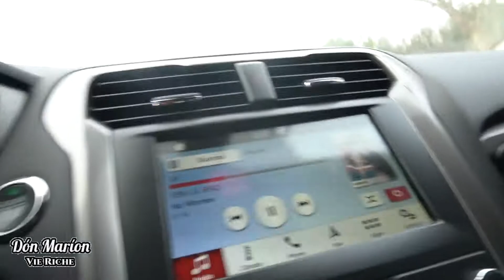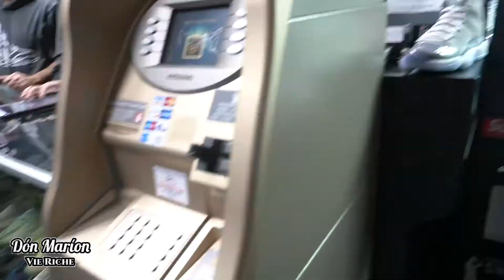MANI FINALLY CAME HOME😁Vlogmas day 19🎄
Hope you guys liked the vlog with me and mani we went to try Dave’s chicken and did a Christmas photoshoot for my clothing

Join the HEAT FAMILY!

Mani’s YT: ArmaniLadale